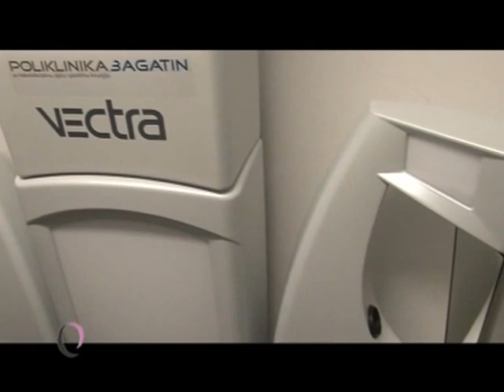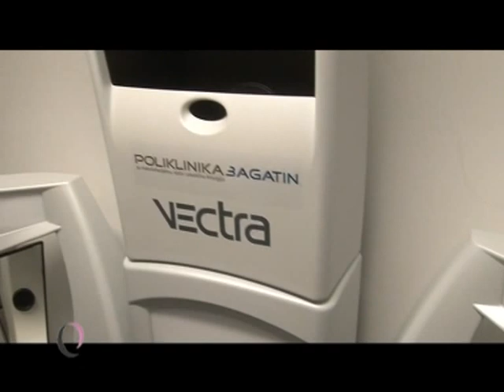Povećanje grudi - konzultacije novog tisućljeća u Poliklinici Bagatin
KONZULTACIJE TREĆEG TISUĆLJEĆA
Ukoliko ste jedna od tisuće osoba koja svake godine razmišlja o podvrgavanju estetskom plastičnom zahvatu, od sada stižu dobre vijesti za Vas!"
 Svi želimo izgledati ljepše, zadovoljstvo vlastitim izgledom pridonosi da se i iznutra osjećamo još bolje. Bilo da se radi o želji za preoblikovanjem nekog dijela tijela koji nikada niste voljeli na sebi ili o uklanjanju masnih naslaga kojih se ne možete rješiti raznim dijetama i vježbama ili pak razmišljate o face liftingu kako biste izgledali mlađe. Možda još uvijek vjerujete da se morate pomiriti s onim što vam smeta i prihvatiti znakove starenja koje vam je podarila majka priroda. Međutim, uz današnje napredne medicinske i kirurške tehnike, možete uživati u promjenama i podariti svome tijelu baš onakav izgled kakav želite.
 Bojazan sa kojom se pacijenti najčešće susreću kod određenog operativnog zahvata, osim pristanka na anesteziju, postoperativnog oporavka i većeg novčanog izdatka, bila je i ta što nisu imali jasnu pretpostavku kako će izgledati, što je najviše utjecalo na prolongiranje odluke za operativni zahvat. U svjetskoj praksi isto tako postoje pokazatelji da je to najčešći razlog da od prve konzultacije do operativnog zahvata protekne i do godinu dana.

   Konzultacije za povečanje grudi
 Na dosadašnjim konzultacijama smo nakon rezultata mjerenja  pomoću specijalnog grudnjaka u koji se umeću adaptibilni implantati, pokušali pacijenticama predočiti koju bi veličinu grudi mogle postići nakon ugradnje fiksnih implantata. Glavni je problem u tome što su  one same morale vizualizirati kako će to u konačnici izgledati. Nakon što se u grudnjak umetnu vanjski probni umeci, slika u ogledalu nije mogla dati preciznu predođbu konačnog izgleda. Pogotovo, pacijenticama sa spuštenim grudima bilo je teško predočiti da samo postavljanje implantata neće rješiti njihov problem. Iako doktori ulažu izniman trud pokušavajući klijenticama objasniti razloge zbog kojih je svaka augmentacija individualna i kako u njihovom slučaju dobiveni rezultat možda neće biti isti onom  koji su skupa s partnerom vidjeli na ženama s naslovnica, dosadašnje metode nisu pružale dovoljno uvjerljivu sliku koja bi ih približila realnim očekivanjima.  Čak i nakon temeljitog i iscrpnog objašnjavanja samog zahvata, ni mi liječnici koji se bavimo estetskom medicinom, nismo bili sigurni da je pacijentica dobila sve moguće informacije i da ima pravu predodžbu u što se upušta.
 Od sada smo uz pomoć Vectre podigli nivo očekivane usluge u segmentu estetske kirurgije i time ostvarili svoj najvažniji cilj-zadovoljstvo klijenata.

  Kako izgledaju konzultacije s Vectrom 3D
 Uz sva teorijska objašnjenja zahvata, na sadašnjoj konzultaciji  u Poliklinici Bagatin pacijentica dobiva i vizualnu predodžbu kako će izgledati nakon operativnog zahvata povećanja grudi. Simulirana slika povečanih grudi, s implantatima koje ste vi izabrali na pregledu, ono je što daje treću dimenziju. Jer vi, zajedno s vašim liječnikom, na svom trodimenzionalnom modelu možete vidjeti kako ćete izgledati nakon operacije i je li to ono što ste zamišljali. Na Vectri 3D prvo se napravi digitalno snimanje vašeg tijela s prednje strane i na ekranu se prikaže vaša trodimenzionalna slika, a zatim slijedi analiza u suradnji s vama, kako bi se simulirao vaš novi, budući izgled. Tako možete odmah vidjeti vaše grudi već uvećane za određenu veličinu, a isto tako  možete usporediti koja je razlika s obzirom na postojeću, što nam omogućuju kompjuterska mjerenja. Izbor implantanata odgovara konstituciji i mjerenjima koja su ranije učinjena. Na vašem 3D modelu analiziramo izgled s više različitih veličina implantanata, od najmanjih pa do onih največih koje je moguće ugraditi, a kako bismo utvrdili je li to u skladu s onim što ste očekivali. Ukoliko je vaša simulirana slika povećanih grudi,a koju ste već predoperativno dobili pomoću Vectre 3D, u skladu sa vašim željama, možemo utvrditi i termin operacije. Isto tako, tada ćete dobiti i sve upute za ono što je potrebno učiniti prije samog zahvata.
 Kao što možete uočiti konzltacije sa Vectrom 3D daju novu dimenziju samom pregledu. Na svom realnom 3D modelu možete vidjeti svoj budući izgled nakon operativnog zahvata, a vi ćete odmah znati je li to ono što ste željeli.
 Poboljšanje kvalitete usluge razlog je zašto u Poliklinici Bagatin od sada koristimo Vectru 3D.